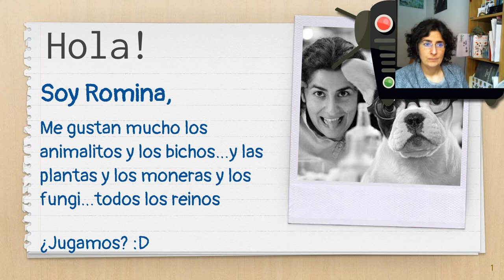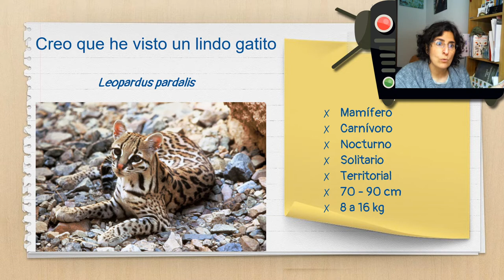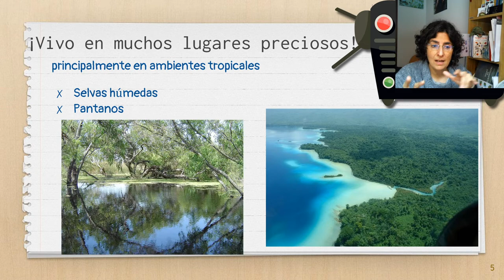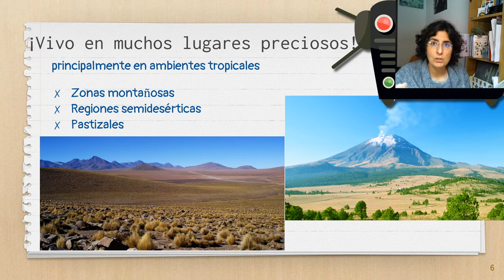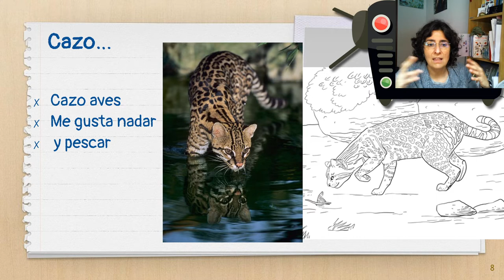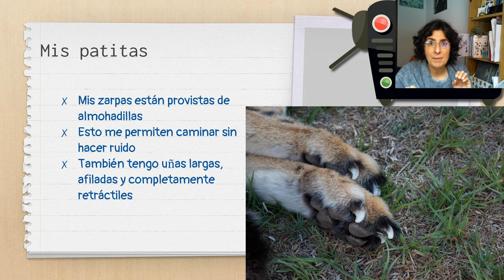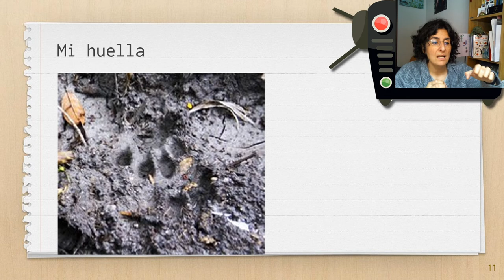Ocelote, soy casi un gatote